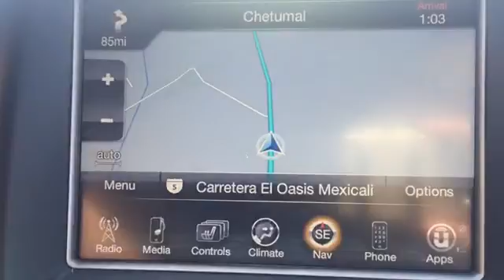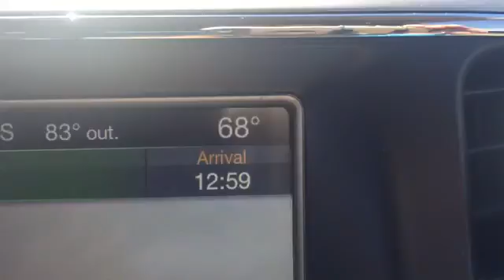San Felipe 2016